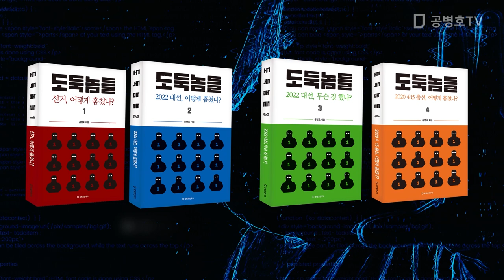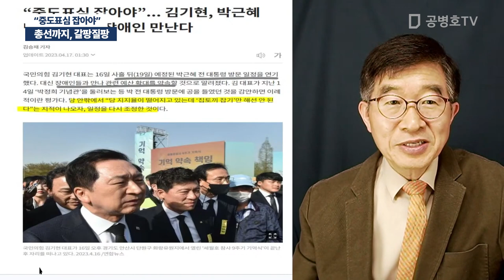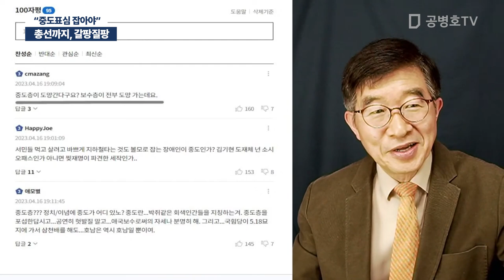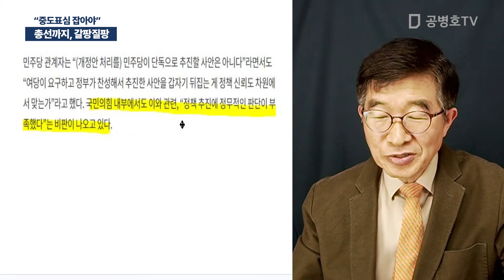총선까지, 갈팡질팡 / "중도표심 잡아야" [공병호TV]